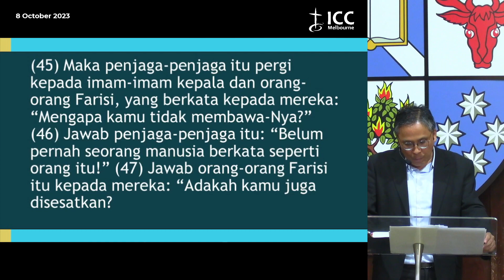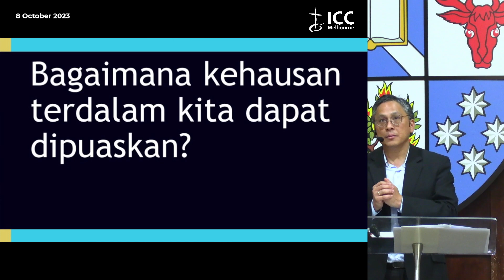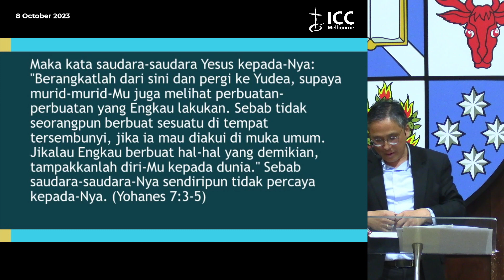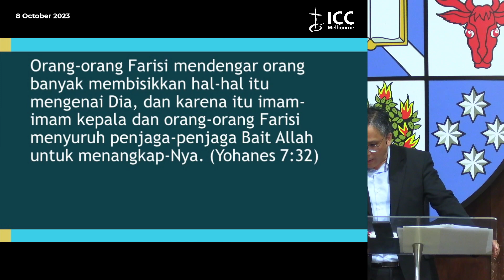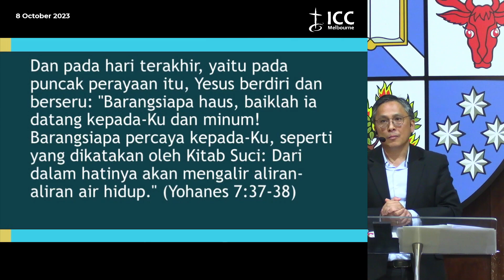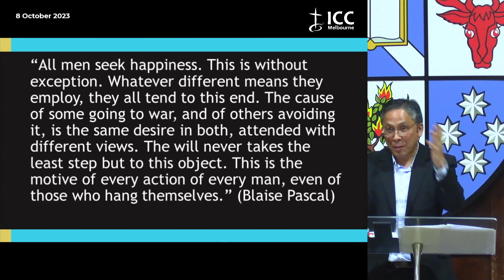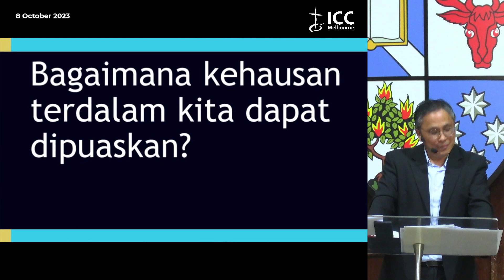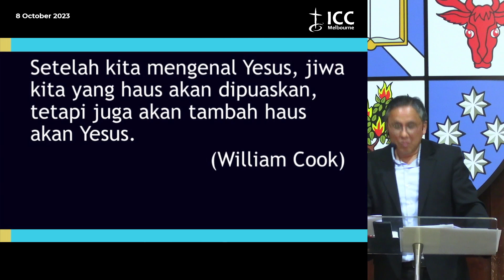Jesus the Thirst Quencher - Rev Christian Tirtha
Jesus the Thirst Quencher (John 7:37-52)
Rev Christian Tirtha

It is also available in the audio version on Spotify under "ICC Melbourne"

If you are in Melbourne, please join our Sunday Worship in-person:
9:30AM English Service
11:00AM Indonesian Service
Assembly Hall
156 Collins Street, Melbourne 3000

If you want us to pray with and for you, please contact our Pastoral Care & Community Pastor: